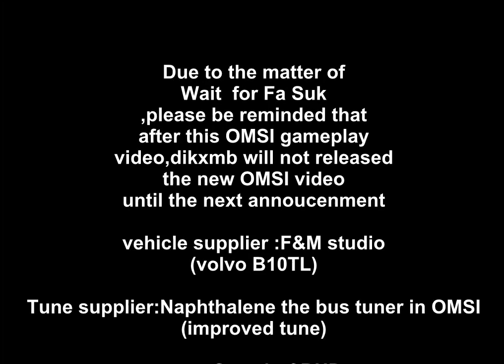omsi 76 Krankenhaus---Bauernhof gameplay (過鐘關係,即捕即解)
bus:volvo Super Olympian
engine:Volvo D10A-285
gearbox:ZF4HP590
第一次渣,多多指教